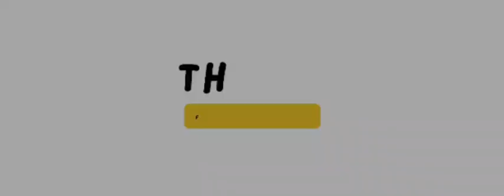The Market Frankford Line Full Ride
I'd like to dedicate this game to @TnStudio. this is the most bestest game I ever played minus a few mess-ups but I did edit those out I would to give a huge shout to @TnStudio. thank you for releasing for something incredible game It means a lot to me and a lot of people who played it. Once again special thanks to @TnStudio. For all the hard work they put into releasing this Game it's so awesome to play You Guys Are The Best 💯🔥